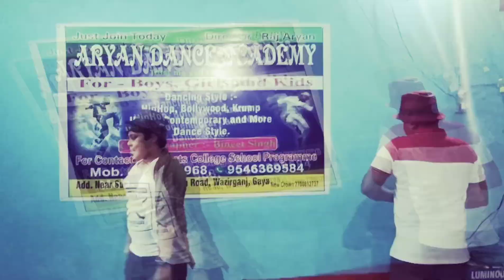Mukabala dance viedo